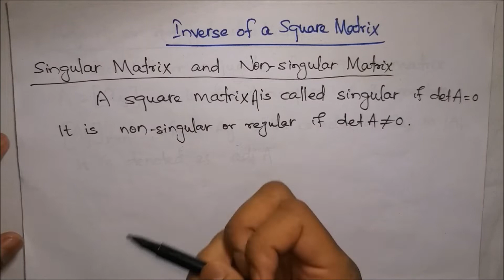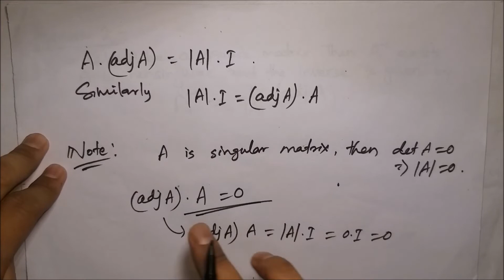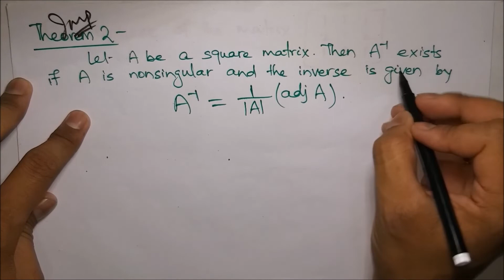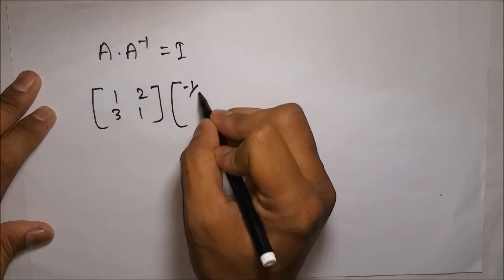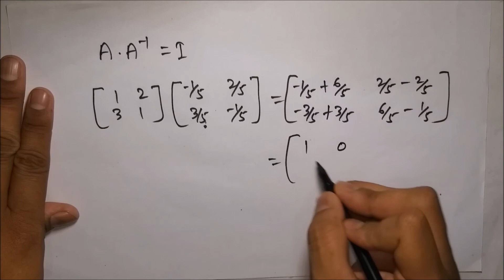Lecture 8 - Inverse of Matrix | Determinants | EoM - II | CHSE, Odisha | MfM Mathematics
In this video, we've discussed about adjoint of a matrix with numeric example. The procedure to find the inverse of a matrix is also discussed with illustration.